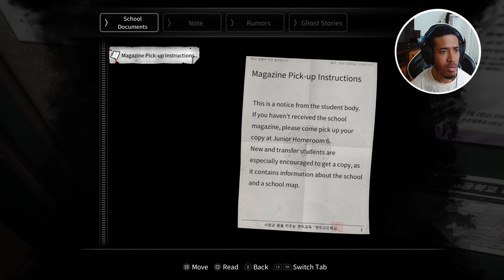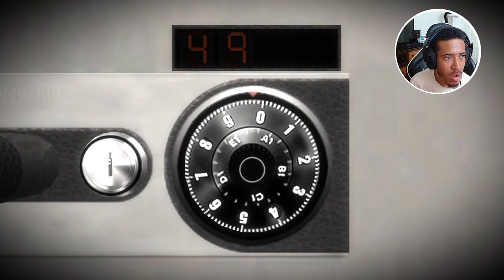White Day: A Labyrinth Named School | Episode 1